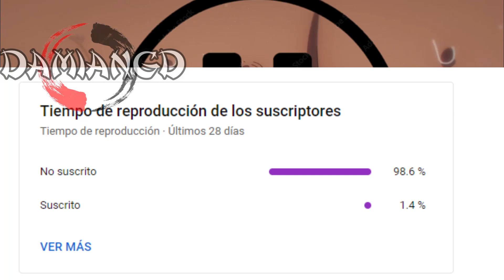🌀💥UN DEMONIO LE DIO SU PODER Y SE CONVIRTIO CAZADOR MAS PODEROSO💥🌀 | RESUMEN DE CHAINSAW MAN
Te traigo el resumen de el ANIME de CHAINSAW MAN, el protagonista es DENJI el cual se convierte en CAZADOR DE DEMONIOS junto con su amigo POCHITA

CHAINSAW MAN temporada 1
resumen anime CHAINSAW MAN
CHAINSAW MAN anime
CHAINSAW MAN resumen completo
CHAINSAW MAN